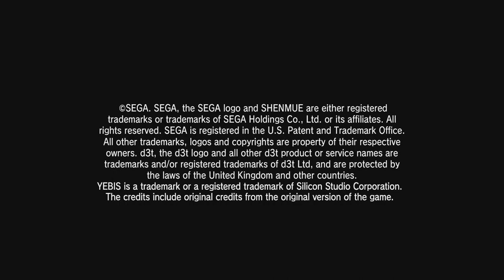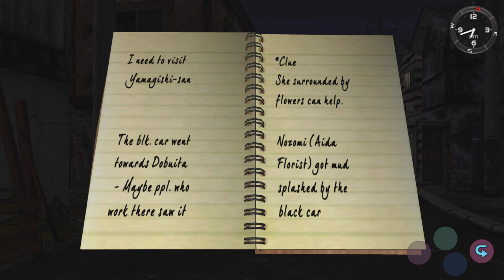Shenmue (Ep.1) [No Commentary] {PS2} +%